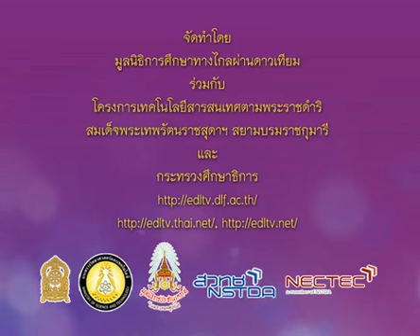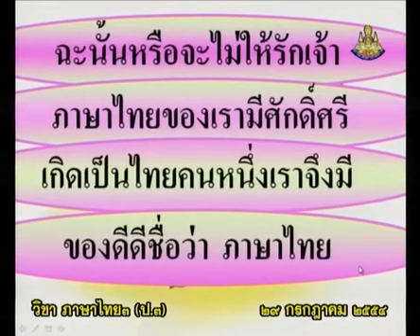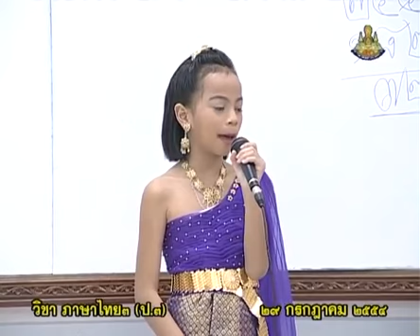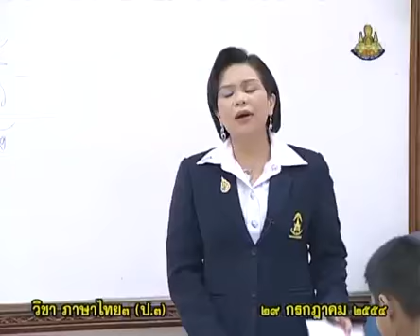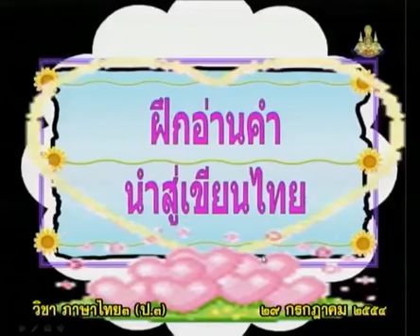356+C+คาบที่3/3+กิจกรรมให้นักเรียนคัดพยัญชนะไทย44ตัว และตัวเลขไทย1-10 วฺิธีการอนุรักษ์ภาษาไทาย+thaip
356+C+คาบที่3/3+กิจกรรมให้นักเรียนคัดพยัญชนะไทย44ตัว และตัวเลขไทย1-10 วฺิธีการอนุรักษ์ภาษาไทาย+thaip3+dltv54p
6  การฟัง  ดู  พูด
6.1 การพูดแนะนำตนเอง, แนะนำสถานที่ในโรงเรียน